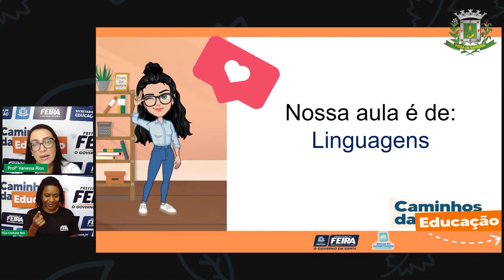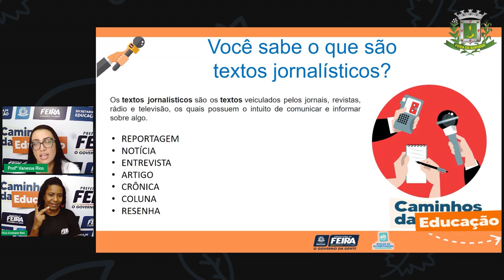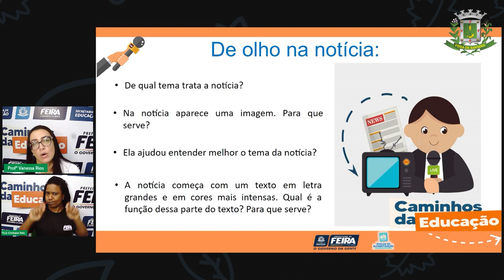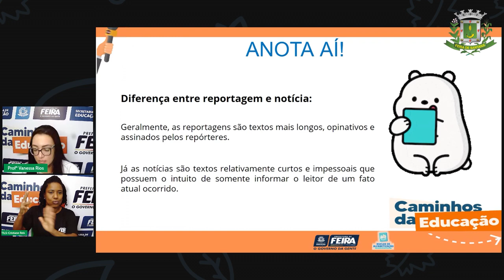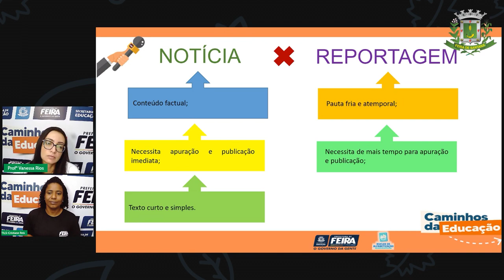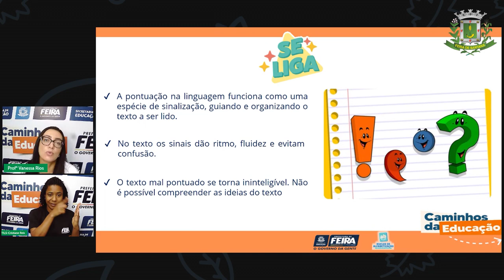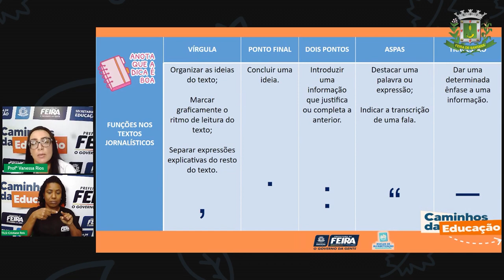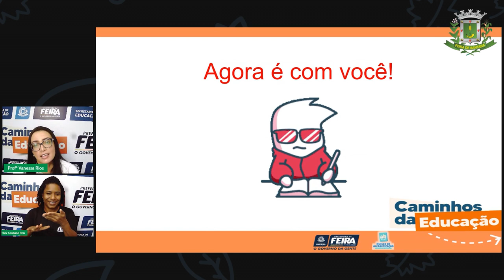Aula 87 5ºANO Profª Vanessa Rios Linguagens O uso da pontuação em textos jornalísticos